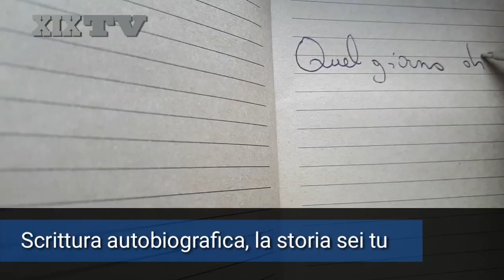Scrittura autobiografica, la storia sei tu